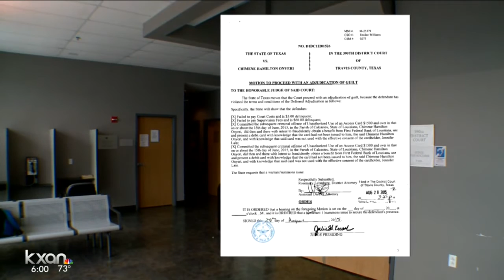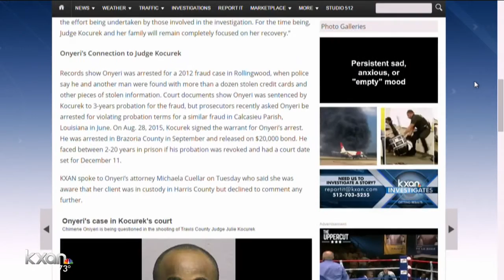Connection between Judge Kocurek and Houston man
Chimene Onyeri has been charged with murder in an unrelated case